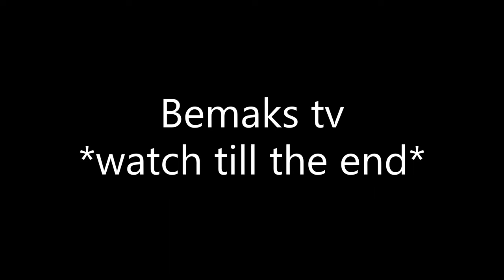ANONG KLASING HAYOP TO!!!😱 KAKAIBA , ANG LAKI 😱 | Bemaks tv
Hi guys this video is an entertainment video

Bemaks tv

We make these videos with the intention of educating others in a most entertaining/inspirational form. We do not own some of the music we use in the most  scenario. Our Understanding is that it is in correlation to what is so called " Fair Right use" , however given that is open to interpretation, if any owners of the Music would like us to remove the music, we have no problem with that and will do so as fast as possible.
please massage us directly on YouTube if you have any concerns!

How to credit Me? Just paste this information:

LINKS TO BROWSE MORE MUSIC: